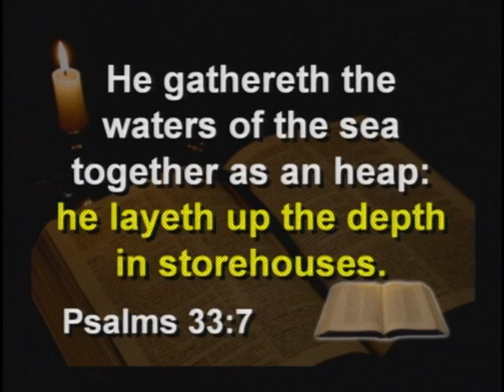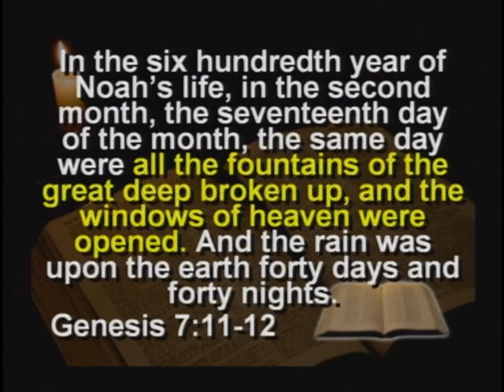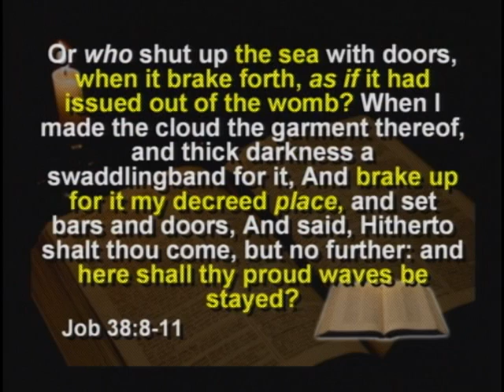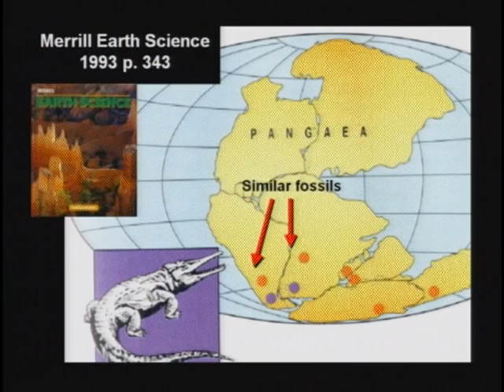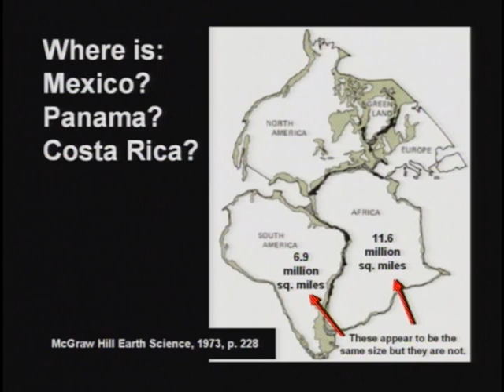4. Techtonic Plates . Pangia (DVD 6, 10:58-16:50)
4. Can It Rain Enough to Cover Mt. Everest . Very Little Water for Flood Came From Flood . Fault Lines . Techtonic Plates . Pangia . Continental Drift (DVD 6, 10:58-16:50)